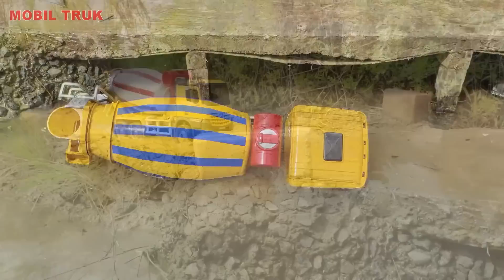MOBIL TRUK MOLEN COR MIXER SEMEN, LOADER, EXCAVATOR, MOBIL MOBILAN OLENG TRUK RC REMOT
Mobil truk molen cor mixer semen, loader, excavator, mobil mobilan oleng truk rc remot, simulasi pengecoran jalan desa.